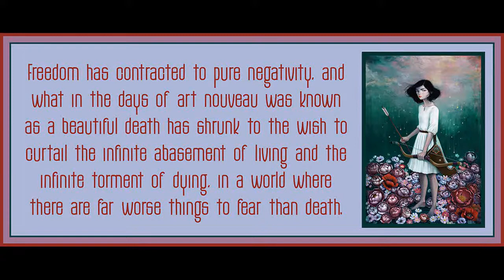17 from Minima Moralia by Theodor Adorno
Art is by Stella Im Hultberg.